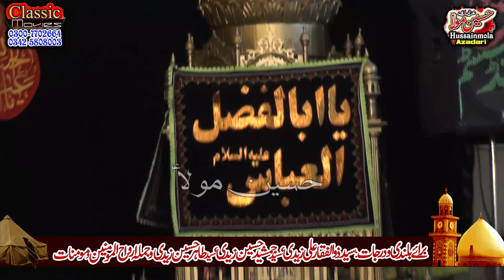Waseem Abbas Baloch l Ameer Muslim l 31 July 2020 l 9 Zilhajja l Bhowana Chiniot l Majlis Aza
Safeer e Hussain Ka Matam  2020 HD شہا د ت امیر مسلم ؑ
 31 July 2020 l 9 Zilhajja
 Imam Bargah Mehfil e Shah e Khurasan Bhowana Chiniot
H Badshah Cloth House Bhowana
Syed Imran Tahir Zaidi
Syed Irfan Tahir Zaidi
Syed Moain Zaidi